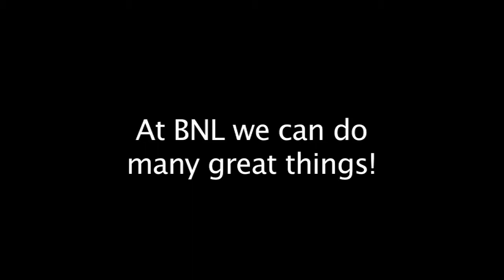BNL & Alpha go Skiing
BNL Productions & Alpa Audio take a day out after the Gaithers gig in Romania to try & ski